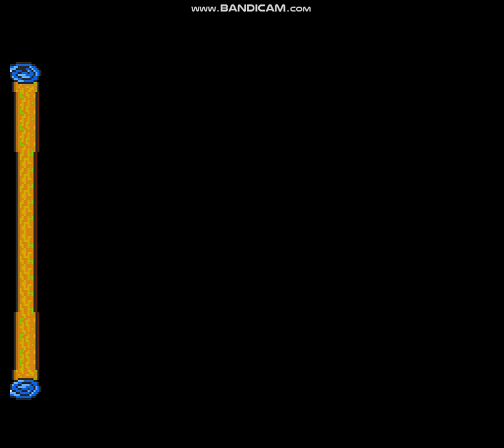[NES] Super Mario Bros. 1/3 - world4 (complete)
BTC - 1Krda9osihKP5kLvECBNBEibsTApqbocgT